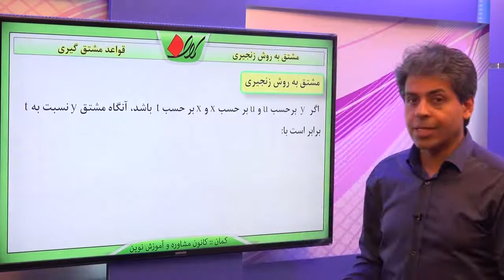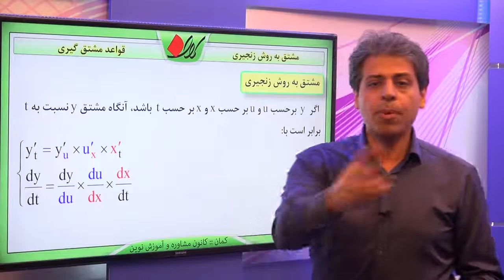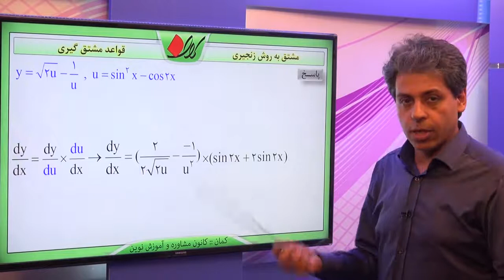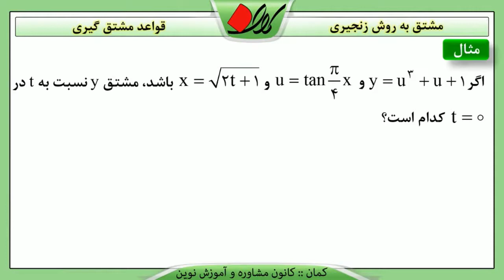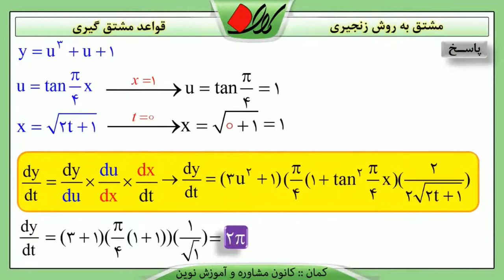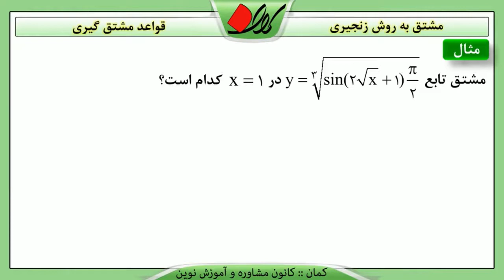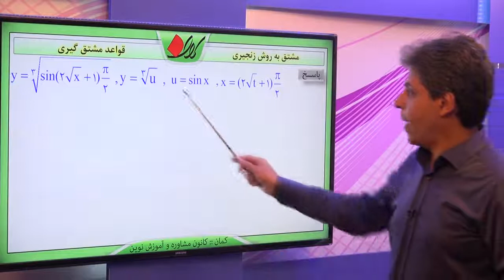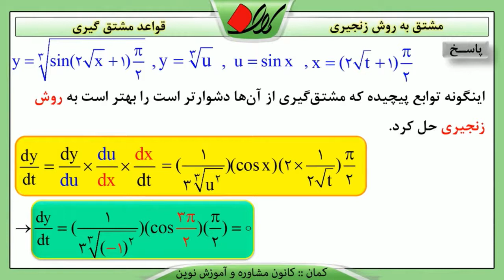دیفرانسیل مشتق قواعد مشتق گیری مشتق به روش زنجیری